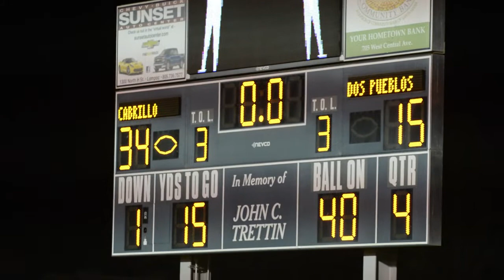Dos Pueblos vs. Cabrillo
Cabrillo jumped out early and defeated the Dos Pueblos Chargers, 34-15, in a non-league game played Friday night at Huyck Stadium in Lompoc.